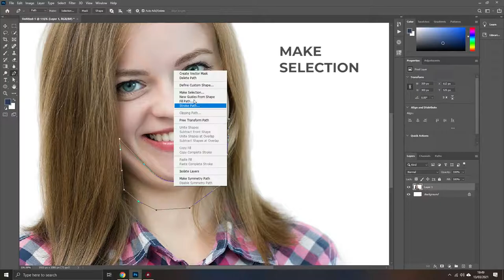Remove Double Chin In Only 1 Minute With Photoshop